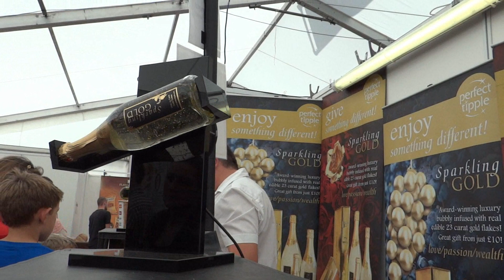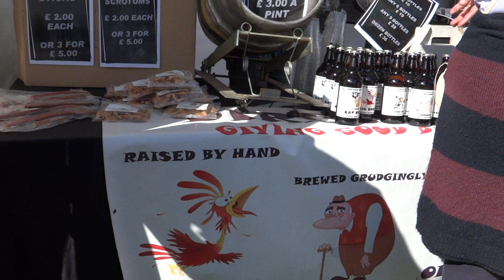Chatsworth Country Fair. Aug 2014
Had a great time at this years fair. A vibrant and busy day full of entertainment, food and displays. A marvellous family day out!
This years fair was opened by Sir Matthew Clive Pinsent, CBE (Olympic rower, Team GB). There was an impressive display by the Royal Signals Motorcycle Display Team, The White Helmets.
A tribute to the airmen of WW2 there was a fly past by the Royal Air Force Battle of Britain Memorial Flight, Spitfires.
Around the grounds, lots to see, buy or participate in, ranging from dog displays, food halls, shopping arenas, arts & crafts and so much more.